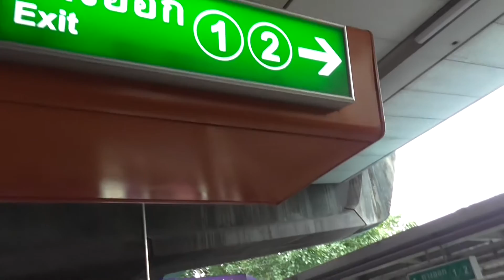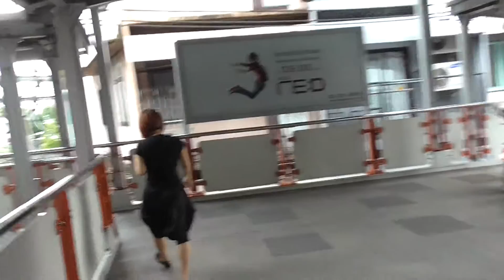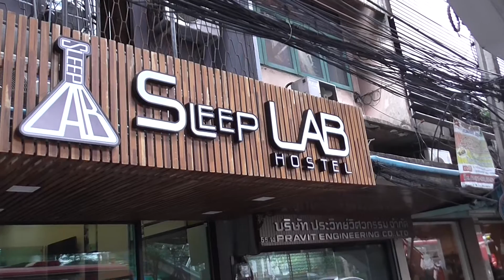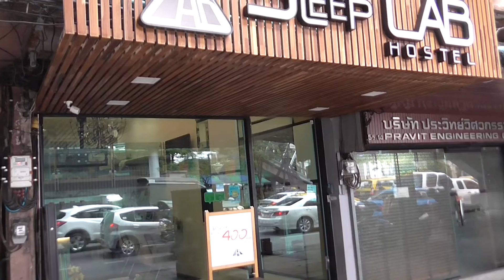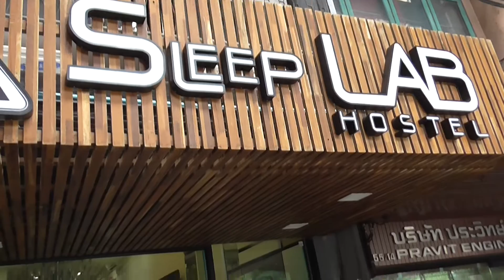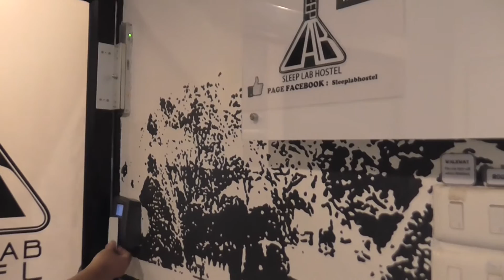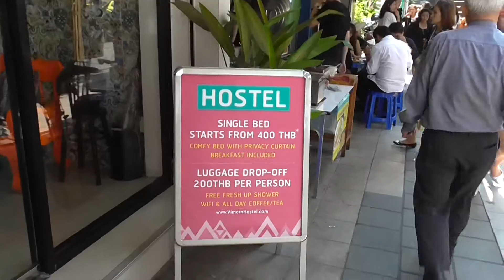Airport Link & BTS Hostels and Coffee Shops Phaya Thai. Part 1.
Explore and Discover around Phaya Thai Airport Link and BTS Phaya Thai.
 You've just arrived in Bangkok and are looking  For Some  Quality Accommodation that is really Affordable. Here we have Discovered great Affordable Quality Hostels as well as a few coffee shops to Chill out at ! Prices will amaze you as will the style and finish of these amazing Hip Hostels.